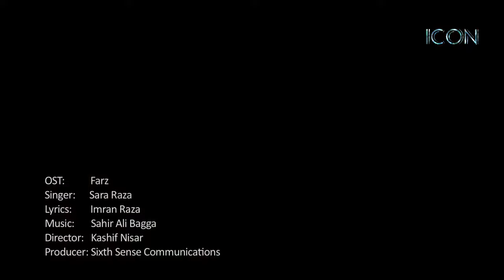03 Farz OST Sara Raza Khan Title Song Full HD Icon Music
Watch PTV Drama Serial Farz Episode

Director: Kashif Nisaar

Writer: Amir Raza

Producer: Khawar Azhar

Genre: Entertaintment

Launch Year: 2017

Cast: Noman Ijaz ,Qavi Khan & Sunita Marshall